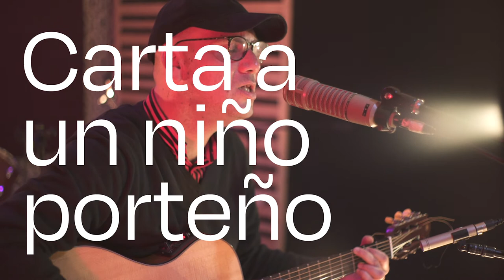Gonzalo Sáez en 10 años de Acople, Canciones de Bolsillo 2021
Diez años de resistencia, autogestión y puro amor hacia la cultura musical subterránea de la región de Valparaíso. Todo ese recorrido lo celebramos con un nuevo ciclo de «Canciones de Bolsillo» en versión streaming, con la invitación del Centro de Extensión del Ministerio de las Culturas, las Artes y el Patrimonio, Centex, junto a la producción audiovisual de TercerMundo y la producción musical de Susurro Ensordece.